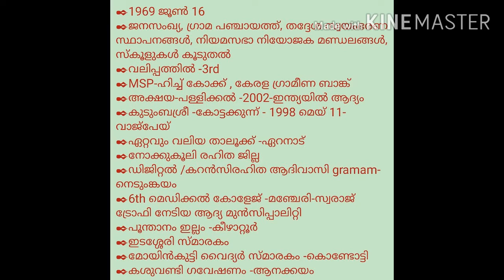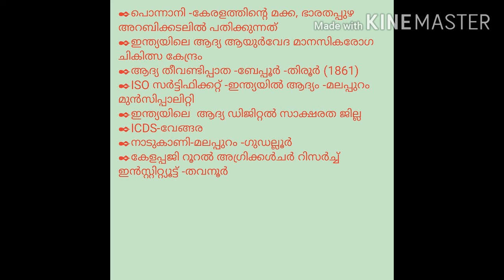Malappuram district കേരളത്തിലെ ജില്ലകൾ മലപ്പുറം ജില്ല